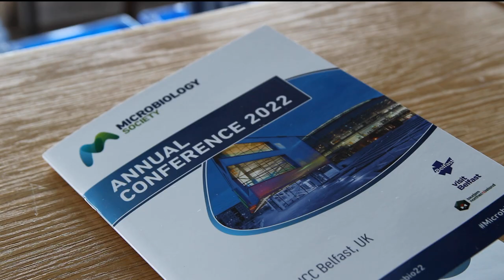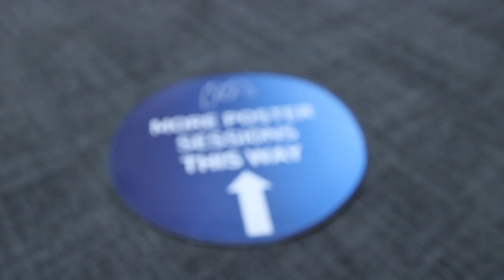Welcome to Annual Conference 2022!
Get to know the venue for this year's Microbiology Society Annual Conference!

Some footage of the venue kindly provided by ICC Belfast